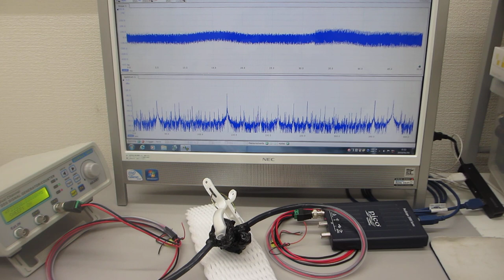メガヘルツの超音波発振による、表面弾性波のダイナミック制御実験